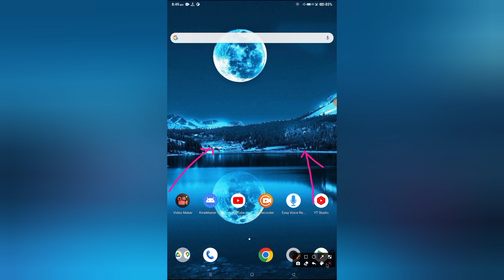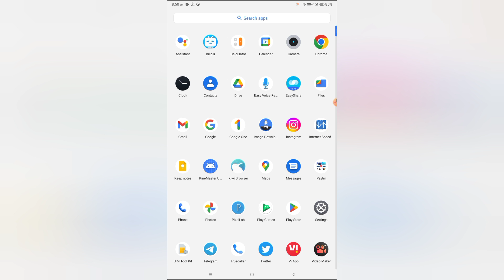Please close existing session and login afresh (5) yono sbi problem solve